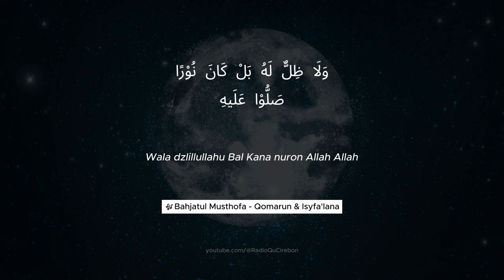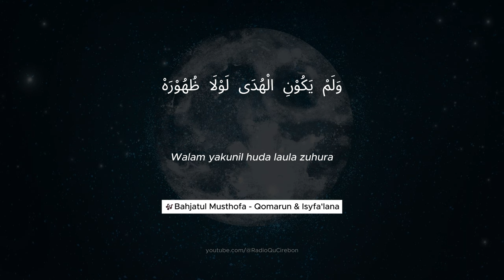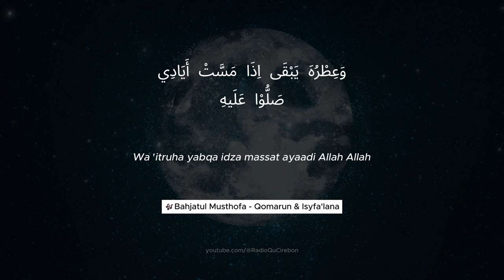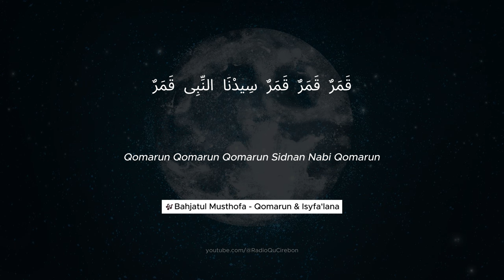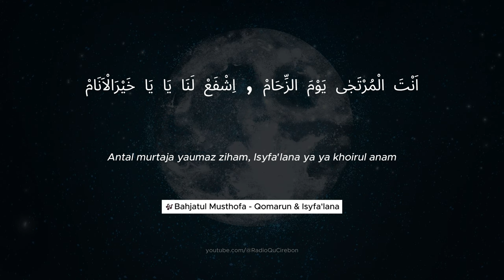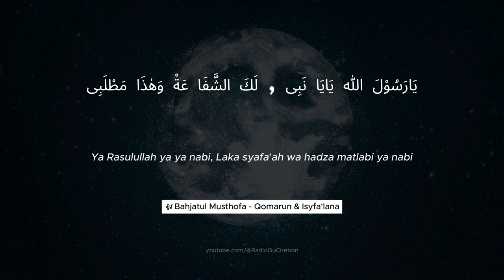LIRIK SHOLAWAT QOMARUN & ISYFA'LANA | Teks Arab & Latin